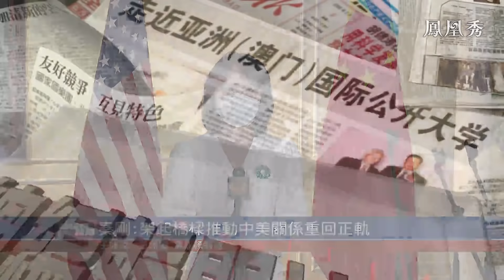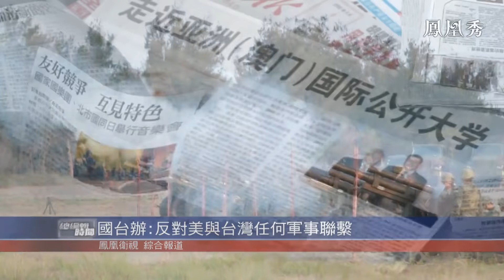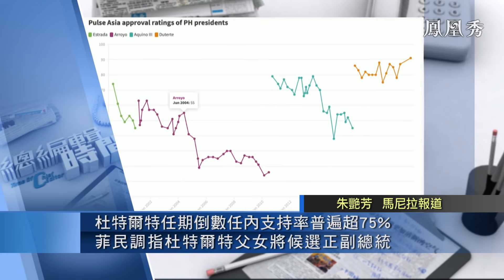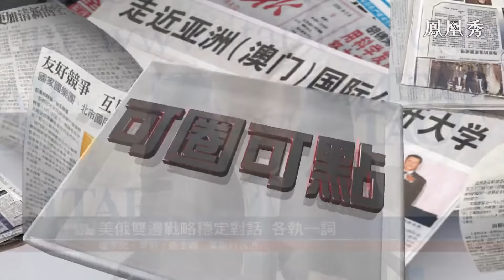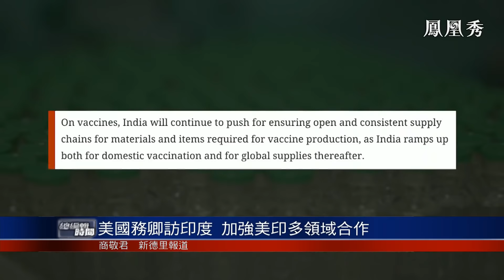《總編輯時間》中國新大使向美國各界傳達善意 20210729【下載鳳凰秀App，發現更多精彩】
第十一任中國駐美特命全權大使秦剛7月28日抵達美國華盛頓履新。他表示中美關係的大門已經打開，就不會關上，他將按照兩國元首今年出席通話的精神，從美國各界架起溝通合作的橋梁，共同推動中美關係重回正常發展軌道。